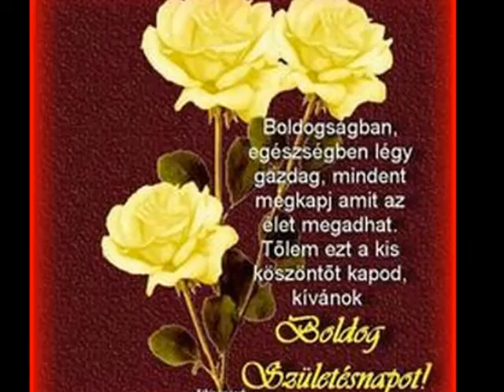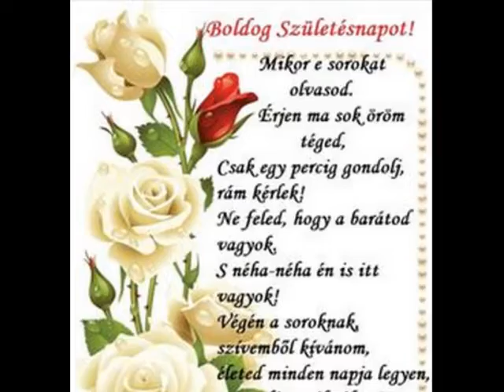BOLDOG SZÜLINAPOT BARÁTNŐM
A  VIDEÓK NAGYON SZÉP TÉMÁKBAN JELENNEK MEG NAPI SZINTEN . EGY VAGY KÉT VIDEÓ. HA TETSZENEK VIDEÓIM SZERETNÉLEK BENNETEKET MEG KÉRNI HOGY CSATLAKOZZATOK HŰ NÉZŐKÖZÖNSÉGNEK VIDEÓ CSATORNÁMHOZ-.SZERETETTEL VÁROM ÚJ FEL IRATKOZÓIMAT VIDEÓ CSATORNÁMRA..MARIANNA VÁLOGATOTT TÉMA KŐRBEN KÉSZÍTETT VIDEÓI.CSODÁS NAPOT ÉS DÉLUTÁNT MINDENKINEK SZERETETTEL.MARIANNA VIDEÓ CSATORNÁJA.ZENE INNEN AUDIONAUTIX.COM VAGY HANGKÖNYVTÁR ZENEI GYŰJTEMÉNYE INGYENESSEN  ÉS MÉG EGY NCS ZENE LETÖLTÉSE INGYENESSEN.